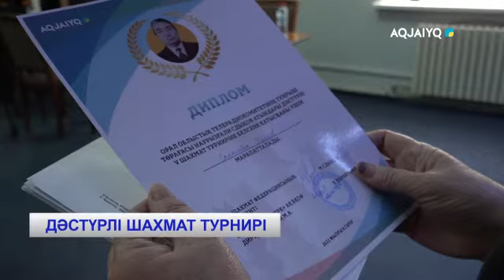ДӘСТҮРЛІ ШАХМАТ ТУРНИРІ